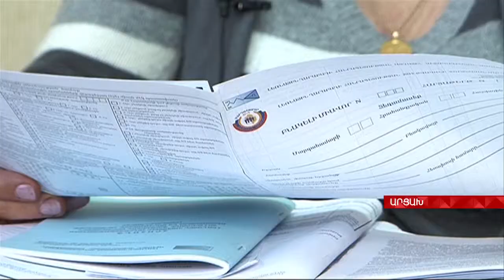Արցախում փորձնական մարդահամար է անցկացվել Aysor ATV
Հանրապետության վիճակագրական ծառայության մարդահամարի վարչությունն այդպիսով պատրաստվում է հիմնական գործողությանը: Մինչև այդ, աշխատանքների ներկա փուլում ամփոփվում են փորձնական մարդահամարի տեխնիկական արդյուքները, արձանագրում թերությունները և մշակում խնդիրների լուծումները: